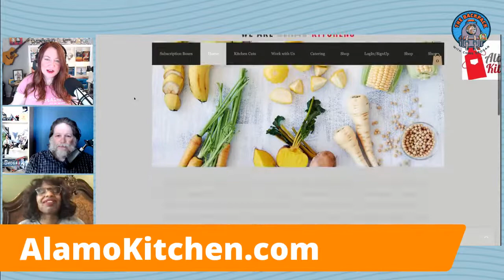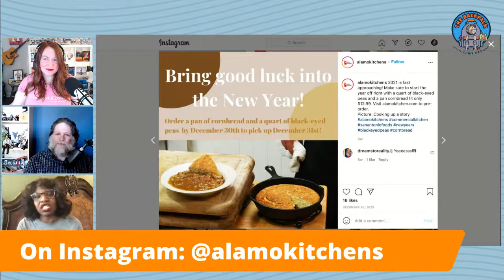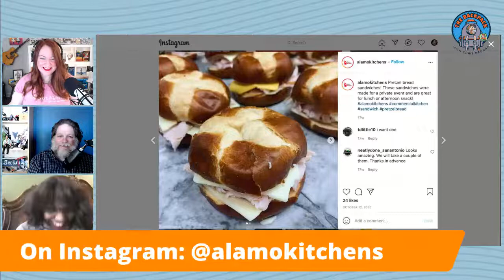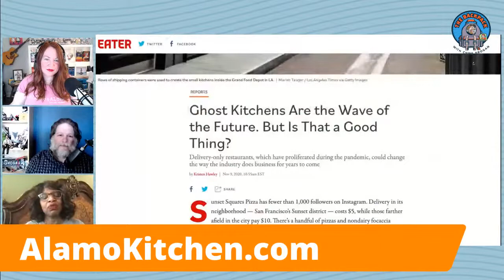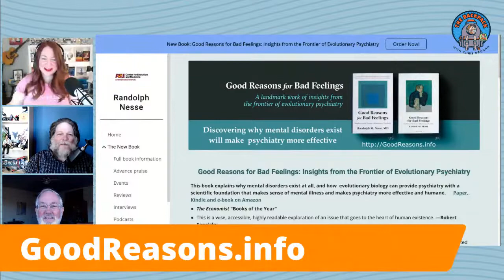Mise en Place and the Evolutionary Importance of Feeling Sad: The Backpack Show with Chris Brogan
On this episode of The Backpack Show with Chris Brogan and Kerry O'Shea Gorgone, we'll talk with Tracie Shelton (founder of Alamo Kitchen). Alamo Kitchen is a shared use commercial kitchen space and incubator designed and developed for food-focused entrepreneurs. A culinary co-working space, our business reduces the barrier for those testing, developing and preparing food and beverage items for public consumption. Available 24-hours each day, the kitchen is always ready for entrepreneurs.

Also, we have lots of questions for Professor Randolph Nesse, author of Good Reasons for Bad Feelings. In his book, Nesse uses the framework of evolutionary medicine to make a case for why psychiatric disorders persist despite their debilitating consequences. Some conditions, like depression and anxiety, may have developed from normal, advantageous emotions."